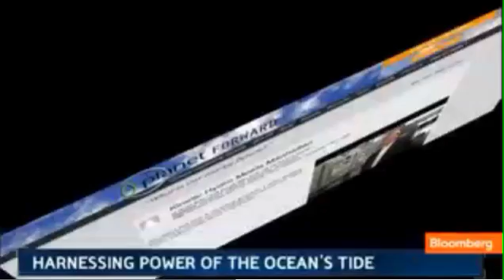Verdant Power: Harvesting Power From the Sea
In April 2012, Planet Forward's Frank Sesno reported on Bloomberg Television's "Bloomberg West" about a project begun by Verdant Power. In this segment, the company started a project in New York City's East River to begin harnessing energy from the oceans powerful tide.